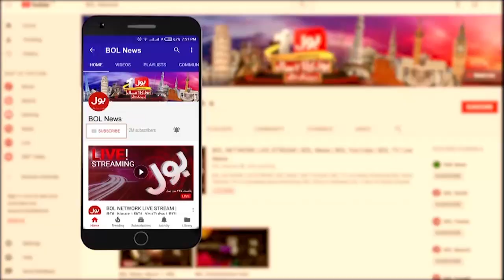Chairman PTI In Trouble | Barrister Ehtesham Shocking Statement | Fiza Khan | Breaking News